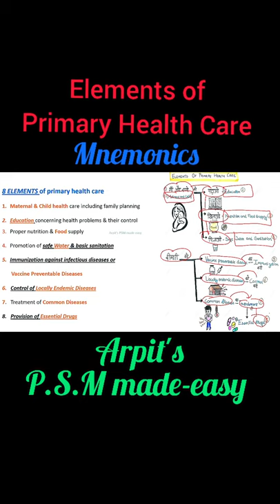Elements of Primary Health Care | PSM lectures | Community Medicine lectures | PSM rapid revision